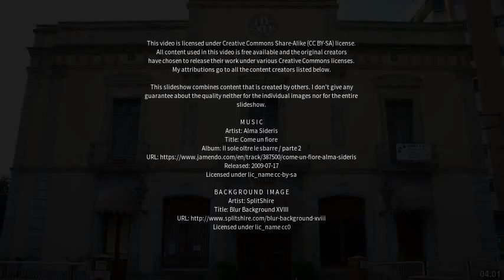Best places to visit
Best places to visit - Santa Coloma de Gramenet (Spain) Best places to visit - Slideshows from all over the world - City trips, nature pictures, etc.